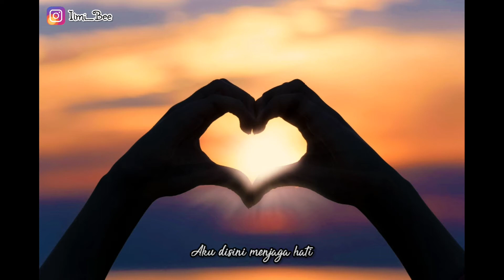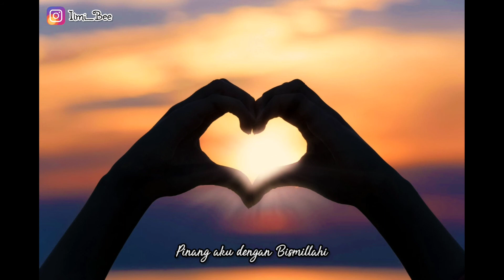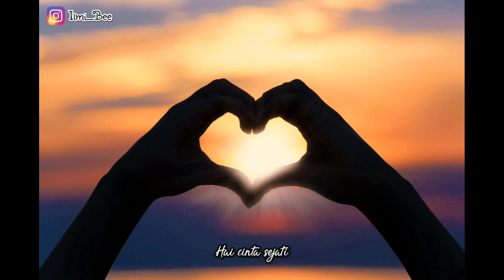PENANTIAN HATI || PUISI BERAKHIRAN HURUF (I)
PENANTIAN HATI
Oleh: Ilmi Bee
Puisi berakhiran huruf (i)

Terima kasih...

Salam Literasi...